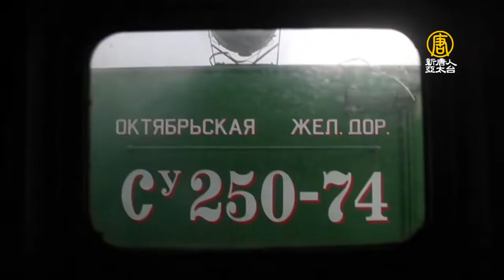蒸氣火車重出江湖！俄羅斯鐵道瀰漫復古風【大千世界】俄羅斯旅遊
【新唐人訊】蒸汽火車曾經是俄羅斯日常生活的一部分，乘載著歷史與歲月，因為鐵路的現代化，在消失了50年之後，現在，蒸汽火車又回到了俄羅斯。在每個星期六早上，蒸汽火車行駛在連接莫斯科和聖彼得堡的路線上，乘客不僅能欣賞窗外美景，還有濃濃的復古風情。

在白雪靄靄的鄉鎮間，從遠處駛來一列火車，冒著白色的蒸汽，彷彿童話中的場景。蒸汽火車在俄羅斯消失了50年之後，現在又重新步上鐵軌，不論車廂內外，瀰漫著滿滿的懷舊風情。

恢復行駛蒸汽火車的路線是在莫斯科西北邊的博洛戈耶(Bologoye)和奧斯塔什科夫(Ostashkovo)兩個小鎮之間，這條路線建於1907年，連接莫斯科和聖彼得堡，在20世紀中是具有戰略意義的重要鐵路，並且在第二次世界大戰中倖存下來，但因現代化火車的使用，舊鐵道漸漸沒落、停用，卻也時得它保存至今幾乎沒有太大變化。

俄羅斯鐵道愛好協會會長 沃爾福夫(Alexey Voulfov)：「我在冬天的時候第一次搭這條路，第二次是在春天，當時百花盛開，四週圍繞著森林。這成了我一生難忘的景緻。」

經過俄羅斯鐵道愛好協會不斷的請願活動後，終於說服俄羅斯鐵路公司(Russian Railroad Company，RZD)重新啟用舊鐵道及復古的蒸汽火車，俄羅斯鐵路公司在莫斯科博物館中仍有許多可使用的蒸氣火車頭。

駕駛長 米凱爾(Mikhail Pestretsov)：「這台機器還活著。什麼是柴油火車頭？按下按鈕啟動發動機。那當然不像電動火車頭，電動引擎完全沒有靈魂。而在蒸汽火車裡，它全是煤、火、水和蒸汽。一點也不遜色。」

儘管駕駛長米凱爾在軌道上工作了20多年，也必須從零開始學習列車操作才能駕駛蒸汽火車。行駛博洛戈耶和奧斯塔什科夫之間的路線約113公里長，票價約140台幣（300盧布）。

列車長 葉夫根尼·艾夫欽(Yevgeny Ivchin)：「基本上，我們的復古蒸汽火車有十四站，站點大約停靠一兩分鐘。」

蒸汽火車是俄羅斯歷史上不可或缺的重要部分，近幾年來，老式蒸汽火車在俄羅斯各個地區越來越受歡迎。

俄羅斯鐵道愛好協會會長 沃爾福夫(Alexey Voulfov)：「蒸汽機車是俄羅斯最偉大的歷史記憶。我會把蒸汽機車的重要性與沙皇鐘(Tzar Bell)或沙皇砲(Tzar Cannon)（俄羅斯最大的鐘和大砲）相比。歷史的一部分應該繼續活著，就像鐘聲、鑄鐵或陶器的藝術一樣。蒸氣火車不應該也不會消失，因為它擁有太多的記憶、它參與太多人的生活，和我們的命運、和我們國家的歷史交織在一起。」

新唐人亞太電視 書荷 綜合報導